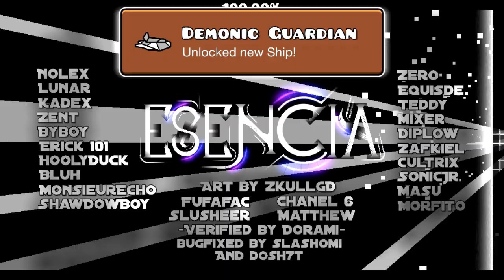"Esencia" by Zafkiel7 & more [EXTREME DEMON] | TABLERO DE GEOMETRIA 2.11 CHUPEMELO ENTONCE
AFTER A FUCKING YEAR I HAVE COMPLETED THIS

I DON'T KNOW HOW MANY ATTEMPTS I HAVE IN THIS LEVEL (ABOUT 10K ATMPTS , I THINK)

0:00 MOMENTOS KYZEN
0:44 palabras
0:49 GGEZ

DEDICAO A LOS PIBES INCAKOLAGANG LCC

el fin se acerca